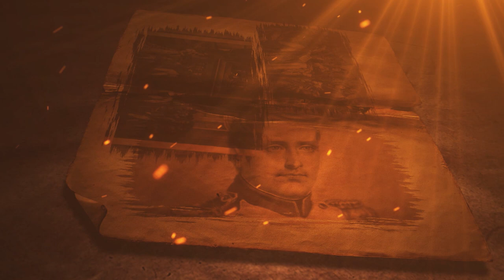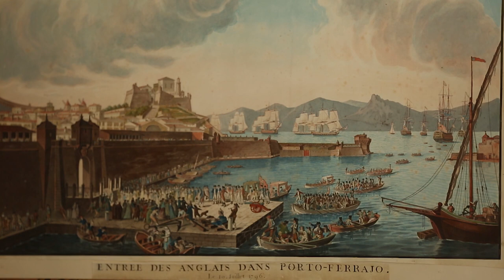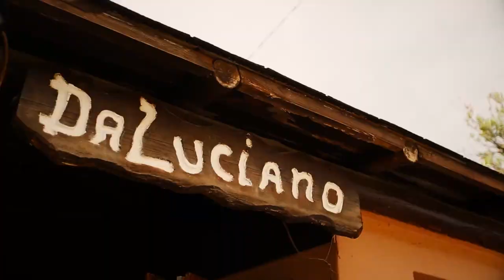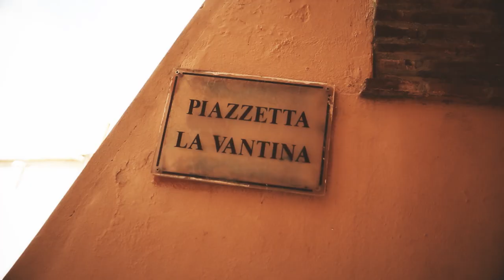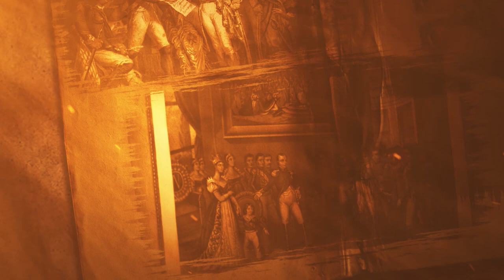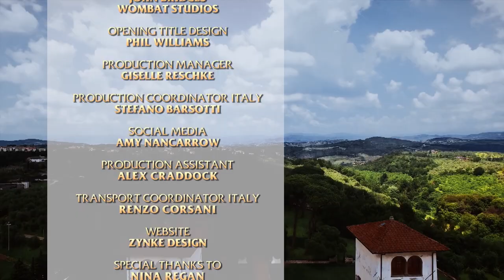Adam's Pasta Pilgrimage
Episode 17 – Elba Island
Adam jumps on a ferry and heads to Elba, an island off the Western coast of Italy. Elba was once home to Napoleon during his exile, and Adam learns about the famous emperor’s life and his favourite dish: Carcuccio. Adam learns how to cook the fisherman’s specialty pasta dish Penna in Barca, and tries his own quick and easy Australian version at home.